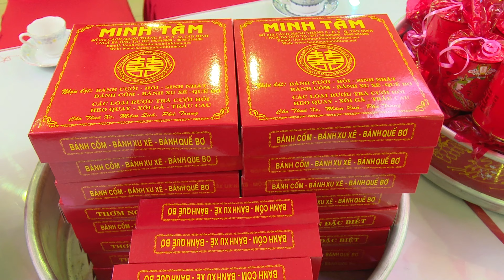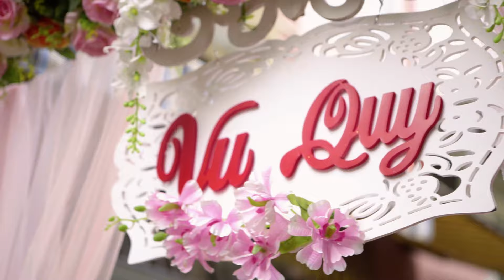Wedding Kevin & Sarah (07/07/2017)